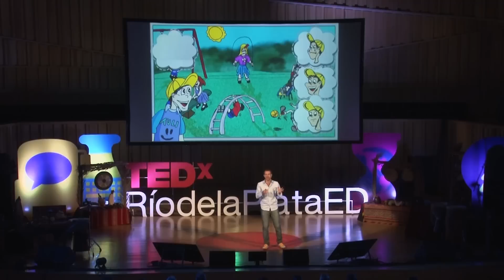Tecnologías que integran | Pablo Fiuza | TEDxRiodelaPlataED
¿Cómo puede la tecnología ayudar a aprender a personas con discapacidades mentales? ¿Cuántas aplicaciones podrían ser más inclusivas si tomamos las enseñanzas de programar aplicaciones teniendo en cuenta sus necesidades? Pablo Fiuza nos cuenta lo que decidieron hacer empresarios, emprendedores y programadores de software al respecto.

Pablo Fiuza es amante de la tecnología desde muy chico. Es Coordinador del Proyecto DANE, dedicado a la generación de software para niños y jóvenes con discapacidad.

Es fundador y actual CEO de Qservices, empresa orientada a generar servicios de desarrollo de software, y Secretario General de la Cámara de Empresas de Software y Servicios Informáticos.